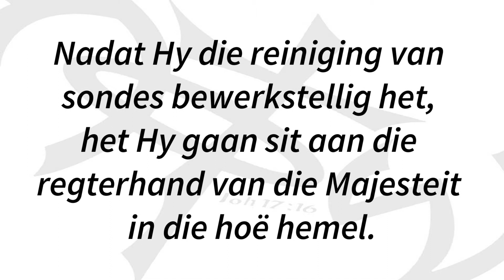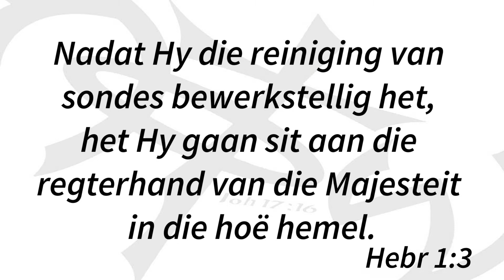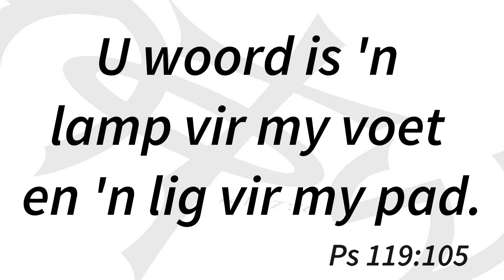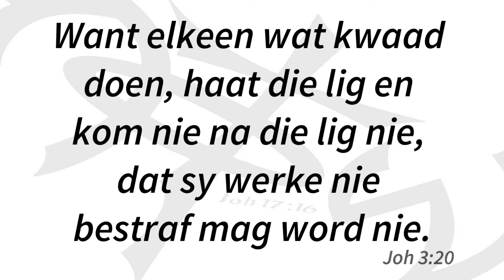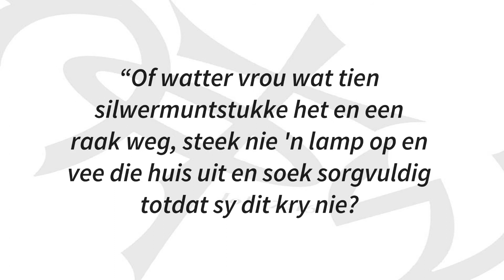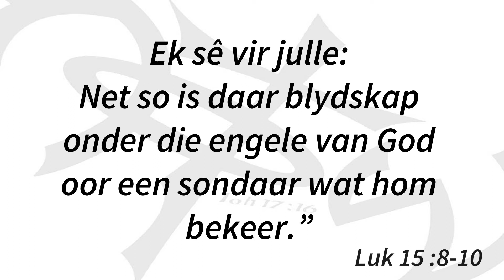Lig & Duister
Lig verdryf donker...
Lig kry verlore goed terug...
Lig wys die weg aan...
Jesus IS die LIG vir die wêreld.